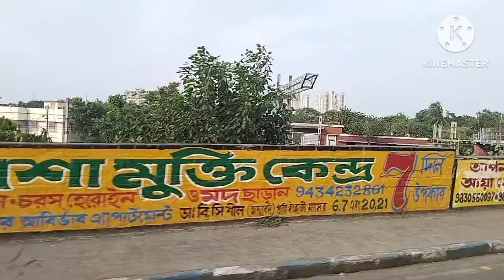गली के कुत्ते घर में घुसने लगे तो चुप नहीं बैठना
vlog
daily vlog
single mom
struggle
sarika gupta vlogs
high court
sarika gupta
youtuber sarika
youtuber sarika gupta
indian youtuber sarika
indian youtuber sarika gupta
kolkata youtuber sarika gupta
kolkata vlogger sarika gupta
risha shatabdi